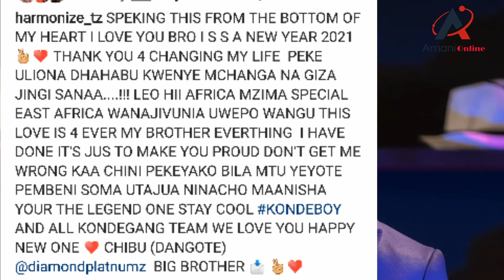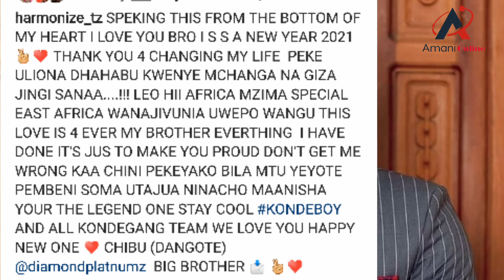HARMONIZE amuandikia Ujumbe wa msamaha DIAMOND PLATNUMZ / amesaliti amri kujiita Jeshi!!!